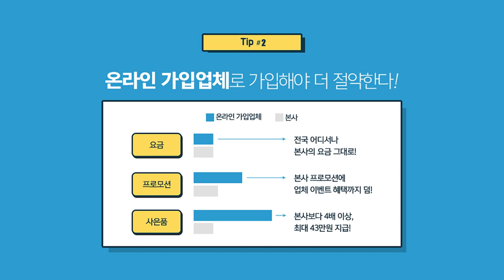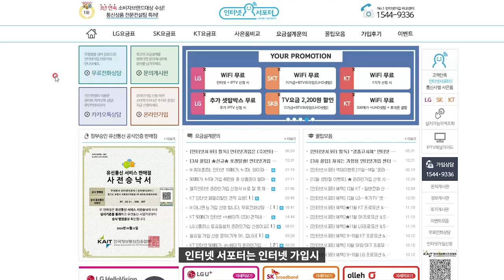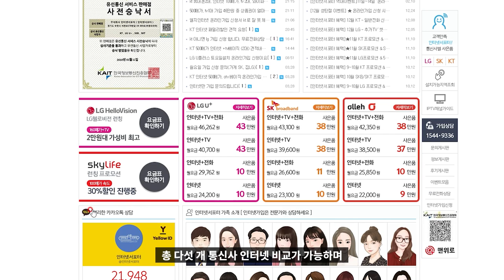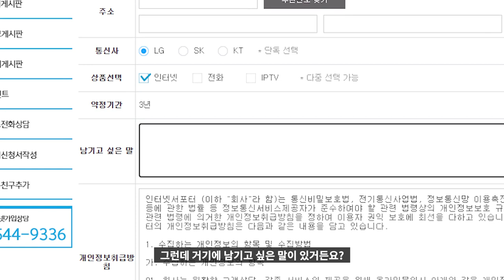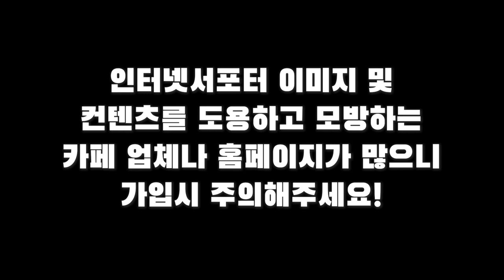💰 (광고) 현금 사은품 받고, 저렴하게 인터넷 TV 가입하려면 인터넷서포터에서! (+꿀팁/이벤트 대방출) | SK LG KT 결합상품 인터넷 추천 인터넷가입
"본 영상은 인터넷서포터로부터 제작비를 지원받았습니다."

00:00 서론
01:00 신규 가입 혜택
01:52 온라인 가입업체
02:34 공유기는 직접 구입
03:11 결합 상품에 가입
03:50 저렴한 인터넷 가입 업체
04:59 참여방법/이벤트 혜택
06:15 마무리

1. 참여방법

"남기고 싶은 말" 칸에 [진블로그 구독자] 라고 작성 완료해주시면 됩니다!

2. 이벤트 혜택

인터넷 (100메가, 500메가, 1기가)만 설치 시 스타벅스 1만원 추가
인터넷 (100메가, 500메가, 1기가) + TV 설치 시 스타벅스 2만원 추가